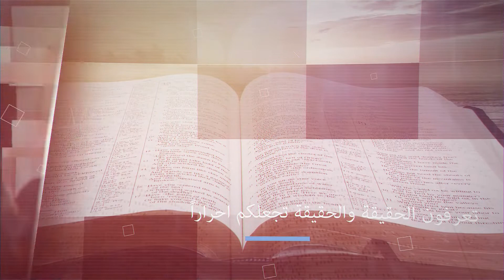الجمال الإلهي - الجزء الرابع - مقطع 1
ما هو الجمال الإلهي ؟

كيف تراه في حياتك؟
استمع لهذا التعليم الذي سيغير حياتك